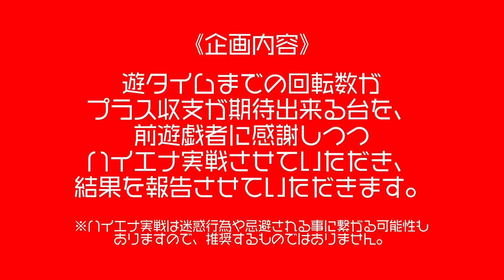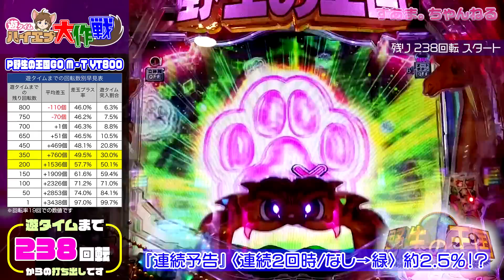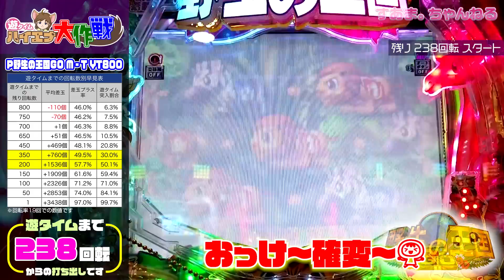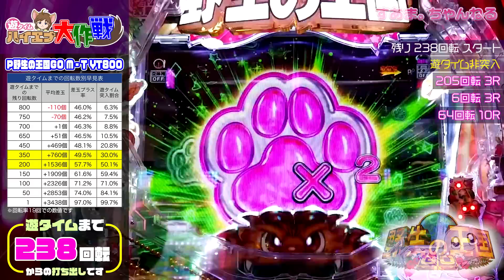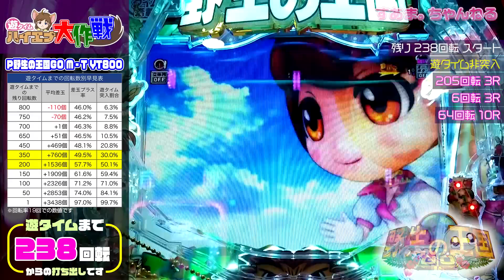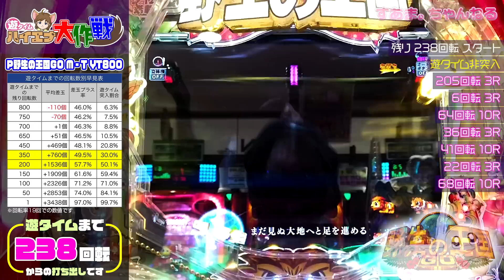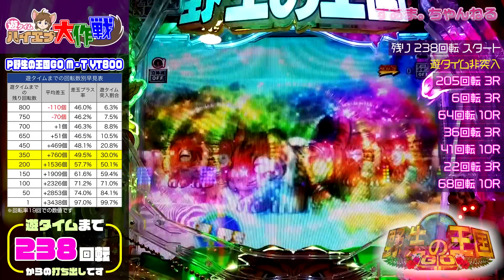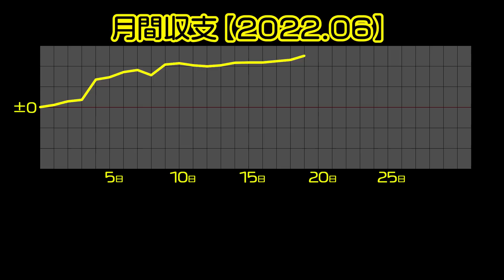♤遊タイムまで238回転！何このプレミアキャラ！？カワイすぎるぅ〜♥︎『P野生の王国GO M‐T YT800』【遊タイム ハイエナ大作戦 137】久松史奈/アン・ルイス/ZIGGY/LINDBERG